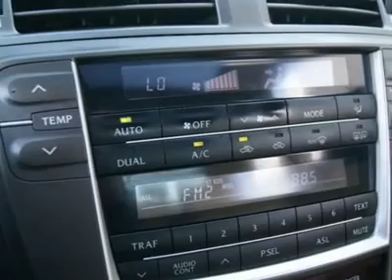2007 LEXUS IS 250 Fife, WA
2007 LEXUS IS 250 Fife, WA
Stock

4902 Pacific Hwy E.

GREAT CONDITION, ONLY 26K MILES!!! Want one of the nicest luxury sedans around? This IS250 packs a big wallop with its powerful V6 engine, along with pedal shifters and a performance tuned suspension this Lexus is a very convincing sports car. Go to see lots of high resolution photos of this Lexus IS250. The nice part is that the IS can also be a luxury sedan with a quiet and cozy interior, climate controlled seats, Bluetooth, Intelligent key, and much more. After one drive you will understand why Lexus is the number one selling luxury brand in America. The lines of the IS are beautiful and if you end up being the proud owner of this one you may find yourself spending hours in your garage or driveway just staring at it. Other features include stability and traction control, woodgrain, moonroof, side and curtain air bags, power seats, fog lights, and much more. Why buy new when you can save thousands and get this IS thats in near flawless condition? Stop in today to take it for a spin and please give us a call with any questions. Want to view are mobile website? Text message Infiniti1 to 50123!!! LoJack Theft Recovery Device Installed, with a 24-hour recovery guarantee!!! to find out more about this theft device that will help the police track your stolen vehicle.